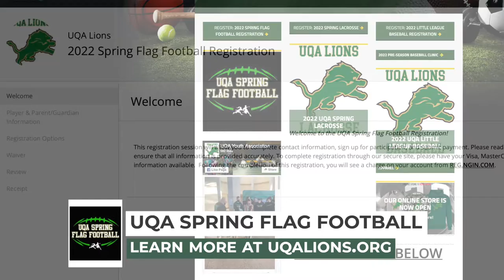UQA Flag Football Registration - Around Town With Mandy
UQA Spring Flag Football Registration.